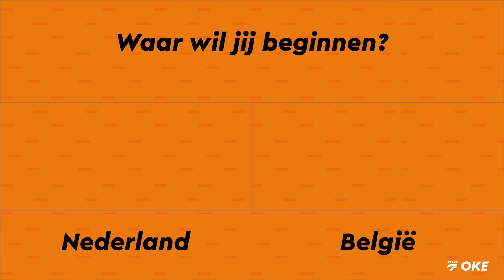ERTMS OKE Talkshow 7 - Opleiden | Dimitri Dewulf en Johan Willemen - Begin video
Met behulp van een interactieve video nemen Dimitri Dewulf en Johan Willemen het publiek mee in het verschil van ERTMS opleidingen in Nederland en België. De kijker kan, bij het kijken van de interactieve video, zelf kiezen of hij de stof uit Nederland of uit België wil horen.

Meer weten? Kijk op ertms.nl